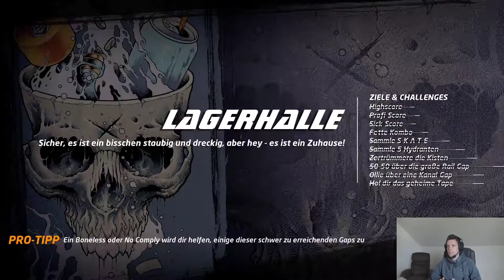Tony Hawk´s Pro Skater 1 + 2 Remastered #22 Officer Dick - Let´s Play Deutsch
Der Officer darf nicht fehlen!